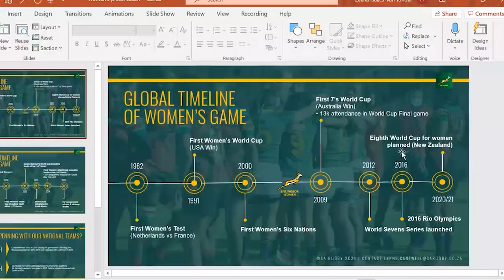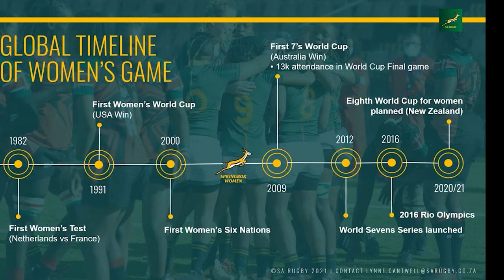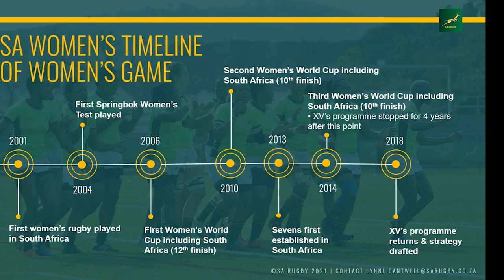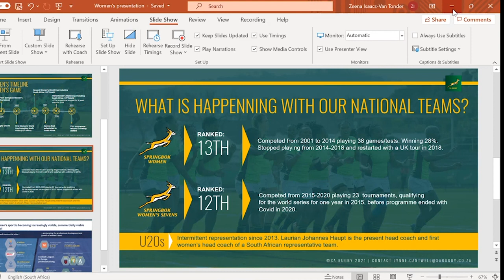TIME TO MAKE SA WOMENS RUGBY GREAT AS WELL! | Rassie Erasmus and Lynne Cantwell | Forever Rugby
2. Watch on the following broadcasters:
BBC Spport
Itv
S4c
TV Monde
SuperSport
Dazn

4. Enjoy the series!